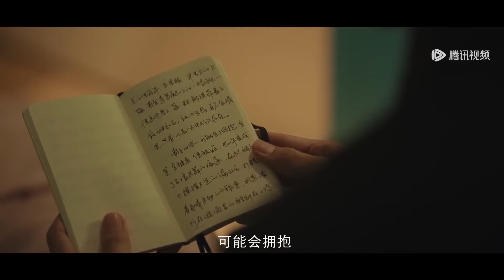🌳在庄洁最无力的时候，陈麦冬站出来，为她抗下一切解决麻烦！🌳春色寄情人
The video comes from the TV series： 【春色寄情人 Will Love in Spring】